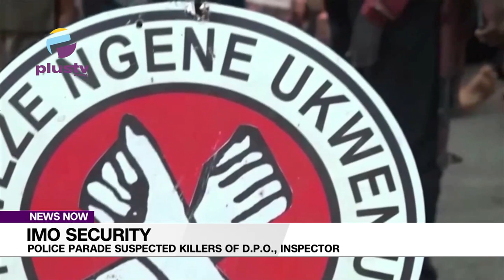Imo Security: Police Parade Suspected Killers D.P.O Inspector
The police authorities in Imo State have arrested the suspected killers of a Divisional Police Officer and an Inspector at Ahiazu Mbaise Local Government Area of the state.